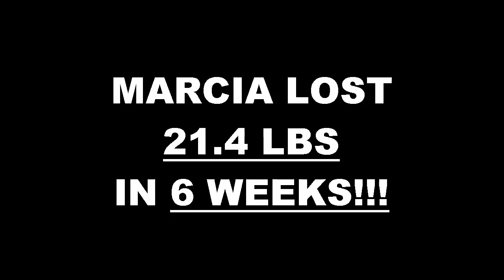Moreno Valley Fitness 6 Week Challenge Result - Marcia Wardini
We will now check the result of Marcia's 6 week weight loss challenge!